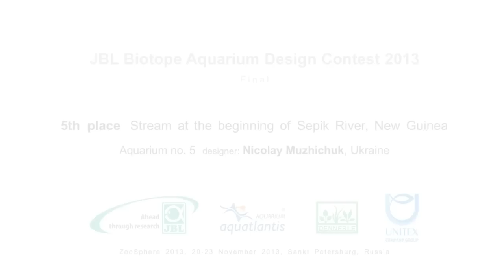JBL Biotope Aquarium Contest 2013 - 5th place, Nicolay Muzhichuk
CLICK "Show more" for DESCRIPTION

JBL Biotope Aquarium Contest is organized every year. Finalists are invited to Sankt Petersburg, to ZooSphere zoological fair, for the final stage of the contest. This year the final was held during ZooSphere 2013 on 20-23 November. You can read more about this contest and 2013 results here:

In this video I show biotope aquarium which took fifth place, designed by Nicolay Muzhichuk from Ukraine. It was aquarium number 5 - the large green "5" on the information plate is not the place the aquarium took, but just the number in the contest. Aquarium imitates fragment of stream at the beginning of Sepik River in New Guinea.

BIOTOPE DESCRIPTION: Sepik River is the longest river in the island of New Guinea, and in the same time it is the state of Papua New Guinea. Most of the river flows through the province of Sandown and East Sepik, only a small part is located in the Indonesian province of Papua. With the high headwaters near the village of Telefomin many streams flow into the river, like a blood artery that fills the main vein of Papua with strength and power. The biotope shows one of the creeks joining the river, a piece of the underwater and landscape and its banks for easy understanding of the beauty of this paradise on our planet.

PLANTS LIST: Vallisneria nana, Ceratophyllum demersum, Staurogyne repens, Microsorum pteropus "Trident", Fontinalis hypnoides, Vesicularia sp. "Tringelmoos", Limnophila indica, Aglaonema sp., Bolbitis heteroclita, Cordyline sp., Cyperus diffusus, Spatiphyllum sp.

ANIMALS LIST: Glossolepis incisus, Iriatherina werneri, Melanotenia praecox, Pseudomugil furcatus, Tateurndina ocellicauda.